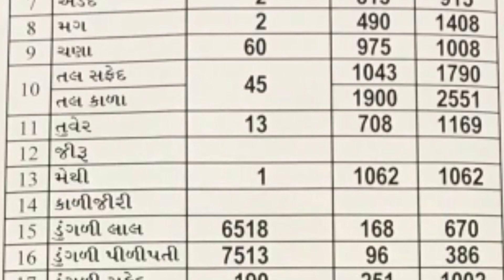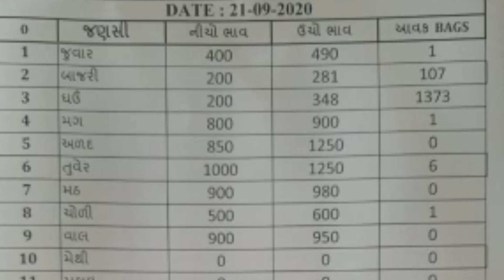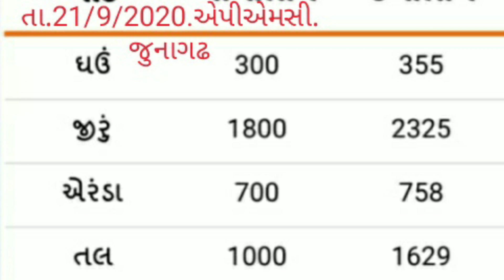APMC.તા.21/9/2020.એપીએમસી. અમરેલી. મહુવા. જામનગર. ગોંડલ. જુનાગઢ. રાજકોટ. બજાર. ભાવ.